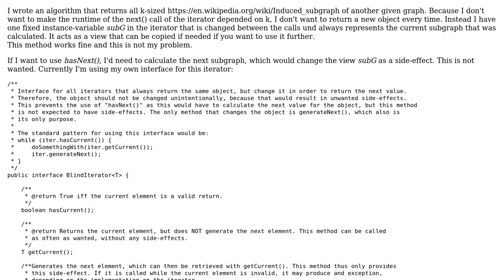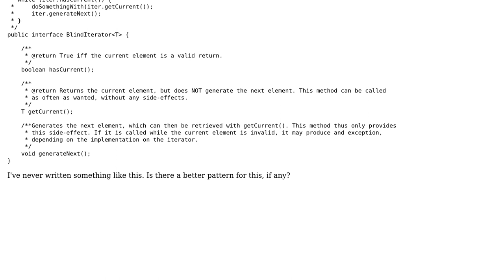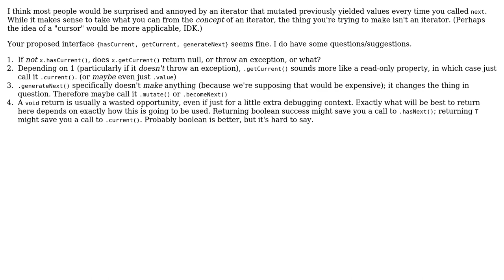Code Review: Iterator-Pattern for an iterator that returns one objects that changes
With thanks & praise to God, and with thanks to the many people who have made this project possible! | Content (except music & images) licensed under CC BY-SA | Music | Images & others | With thanks to user ShapeOfMatter user Moritz Gross and the Stack Exchange Network Trademarks are property of their respective owners. You are responsible for your own actions.